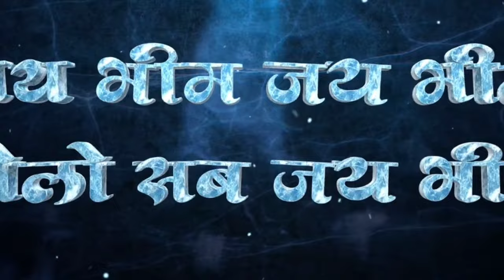इस गीत ने उड़ा डाली मनुवादियों की नीद। तूफान ये निकला है सरकार बदलने को। मनुवाद मिटाएगी भीम आर्मी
_____________________ Dosto Gana Kaisa Lga Please Comment Kar Ke Jarur Btana. Or Agar Apne Humara Channel Subscribe nhi Kiya Hai To Please Subscribe Kar Lena 👍... Or Gane Ko Jyada Se Jyada Share Karna... ______________________ Frinds Hamari All Jai Bhim Dance Videos Dekhne Ke liye Yahan Click Karen Jai Bhim dance video ___________________ DISCLAIMER ► video is for educational purpose only.Copyright Disclaimer Under Section 107 of the Copyright Act 1976, allowance is made for "fair use" for purposes such as criticism, comment, news reporting, teaching, scholarship, and research.
Kkr Super Dancer ## Video
Kr Super Dancer#video
Kr Super Dancer Short Video##
Kkr Super Dancer##
Krr Super Dancer##

👉Manjit Mehra Song,,Savita Ambedkar Song,,Kr Super Dancer Video,,Kashiram Video,,Ambedkar Video,,Mayawati 2023New song,,,
Ambedkar jaynti song song
Ambedkar jaynti song 2024
Ambedkar jaynti song dj
Ambedkar jaynti video song
Ambedkar song

JAI BHIM JAYANTI SONG :-
Bheem mera number Van hai
Bheem mera number Van
baba bhim kanshiram sine mein
baba bhim kanshiram sine
baba bhim kanshiram song status
Bheem Army
Bheem Army New Song 2024
Baba Sahab Ki Badaula
Bhim army song
Bhim army song dj
Bhim army song dj song
Bhim army song new
Bhim army song dance Video
Bhim army song video
Bhim army ke gana
Bhim army ka gana
Bahujan Song
baba bhim kanshiram
Bahujan Song dj
Bahujan Song dance Video
Bahujan Song Bhojpuri song
Bahujan Song status
Bahujan
Bahujan new song
Baba Sahab new songs
Bhim jaynti song
Baba Sahab jaynti song
Baba Sahab ke gana
Baba Saheb ke gane
Baba Sahab
baba Sahab ke photo
Baba Sahab Ki
Baba Sahab dance Video
Baba Sahab new Bhojpuri song
Bhim Army New update
Bhim Army New Video
Bhim Army New status
Bhim Army New song 2024
Bhim Army New song
Bhim Army Song
bhim Army
Bhim army
Baba Sahab song panjabi
bhim chitrhar
bheem chitrhar
bhim ji ke gane
bhim ji ka gana
baba saheb ka gana
baba saheb ke gana song
bhim jayanti 2024 song
bhim song dj
bhim song
bhim army chief chandrashekhar

वहा हिंदू बन के मत रहना
गदर 2 के इस गीत ने मचाया तहलका
भीम गीत डीजे पर मचाया तहलका
चंद्रयान 3 का सपना था भीम राव अम्बेडकर
सपना था भीम राव अम्बेडकर
मेरी बहन जी का  बर्थडे आ गया

CHANDRASHEKHAR AZAD SONG :-
Chandrashekhar Ravan song 2024
Chandrashekhar Azad ke gane
Chandrashekhar Ravan Girftar
Chamar song new bhim song
Chandrasekhar Azad Ravan
chandrasekhar interview
chandrasekhar songs
Chandrasekhar
Chandrashekhar Ravan 5
Chandrashekhar Ravan song
Chandrashekhar Ravan
Chandrashekhar song
Chamaran
Chamar

Mayawati birthday song
Mayawati janmdin song
Mayawati सोंग
BSP Song

jai bheem song
jai bheem
jai bheem full movie in hindi
jay bheem song
jay bheem geet
jay bheem gana
jay bheem bhajan
👉Kr Super Dancer
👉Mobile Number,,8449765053